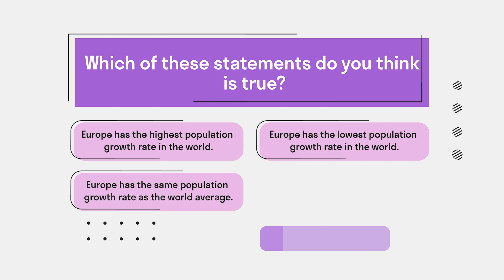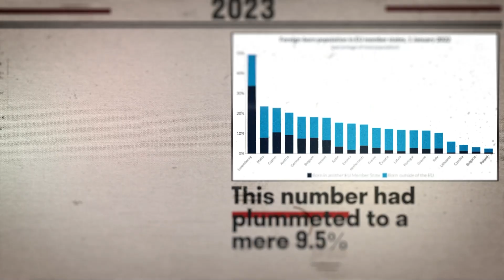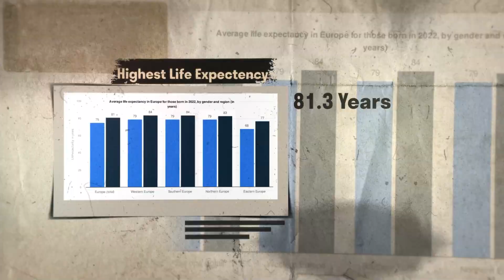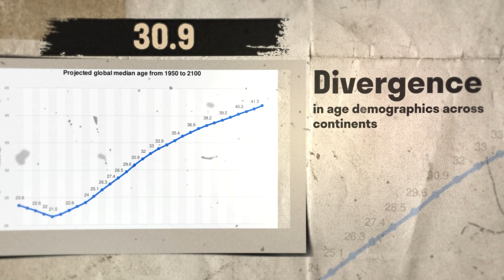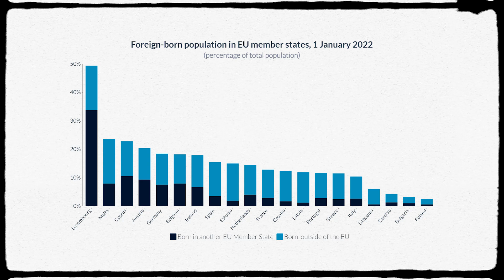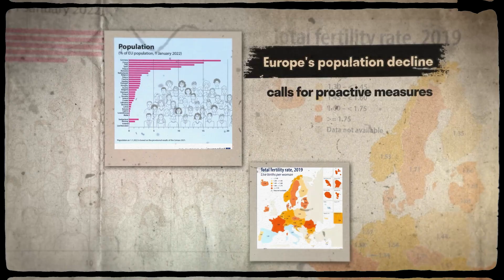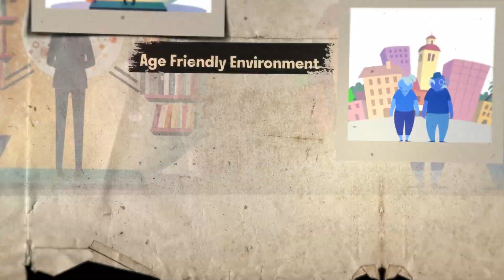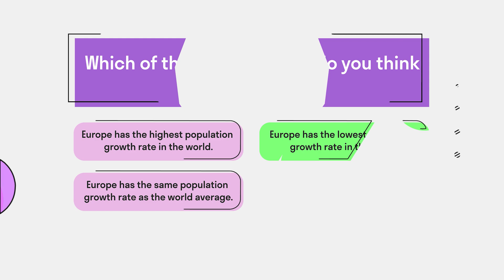Europe: The Collapse You Never Saw Coming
we explore the primary factors contributing to Europe's declining population, including declining fertility rates, aging demographics, and changing family structures. Through the examination of statistical data and historical context, we uncover the multifaceted nature of this complex issue.

Moreover, we delve into the wide-ranging implications of Europe's population collapse across various sectors. From its impact on labor markets and economic growth to its effects on social welfare systems and cultural landscapes, we illuminate the far-reaching consequences of this demographic trend.

But our exploration doesn't end there. We also discuss potential strategies and policy responses to address the challenges posed by population decline. From pro-natalist policies to immigration reform and innovation-driven solutions, we examine the potential pathways toward a more sustainable demographic future for Europe.

Whether you're an academic, policymaker, or concerned citizen, this video offers valuable insights into the dynamics of Europe's population collapse and its implications for the continent's future. Watch now to gain a deeper understanding of this pressing issue and the opportunities for proactive action.